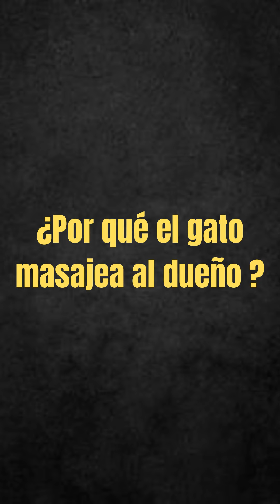¿Por qué mi gato masajea con sus patas?